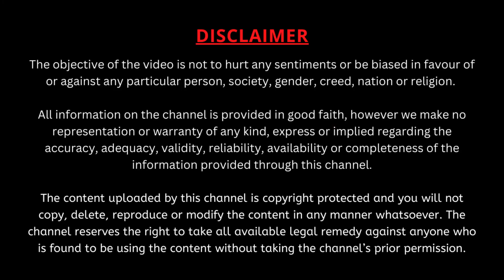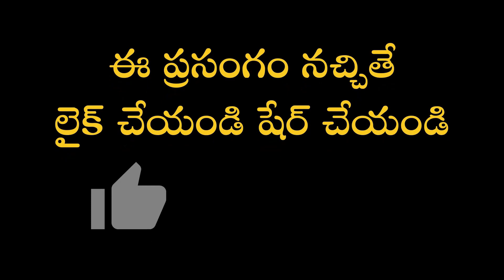మానసిక ఆనందం చాలా ముఖ్యం అది పబ్బుల్లో క్లబ్బుల్లో దొరకదు మరెక్కడ దొరుకుతుంది? | Garikapati Latest